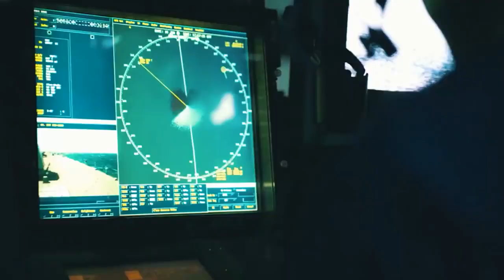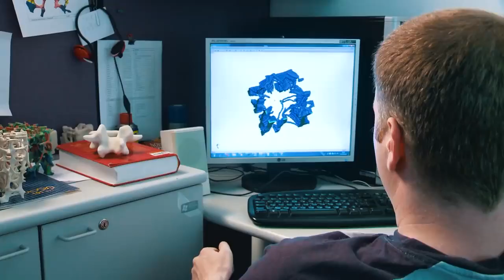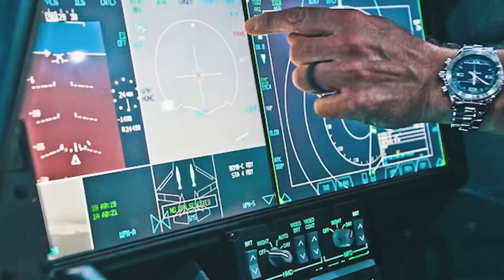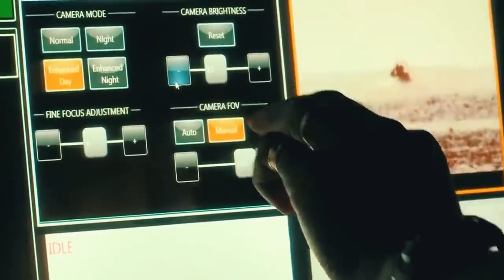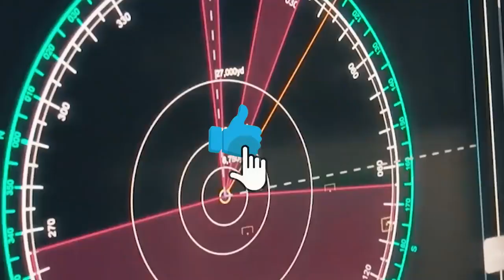Israeli army tests new laser weapon